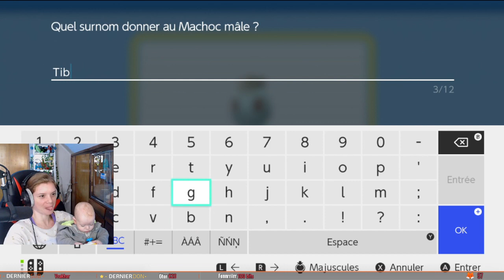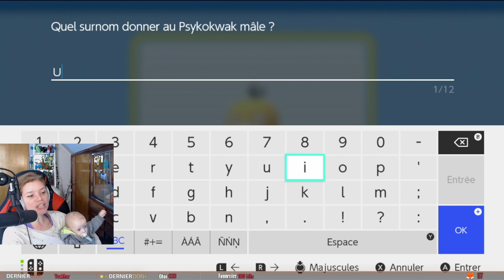Le slowrun est réel 🐌 I Pokemon Perle Scintillante (05)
Mon Setup :
Mon stabilisateur Live IRL
Table Mixage